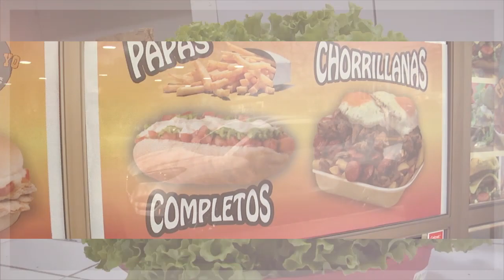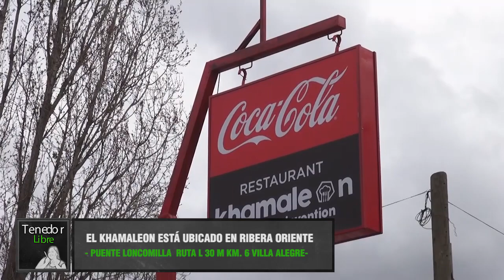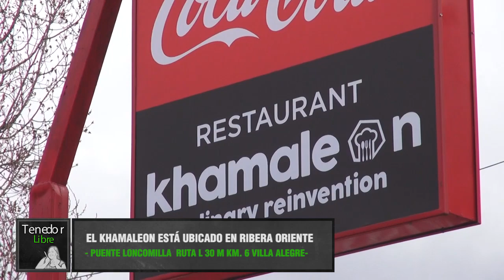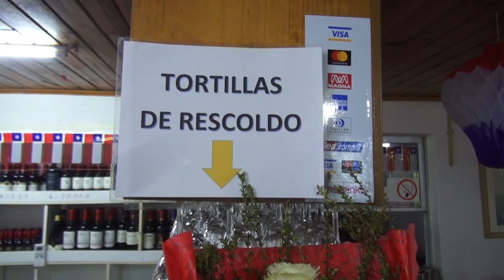TENEDOR LIBRE CAP 6 - EL KHAMALEON BLOQUE 1